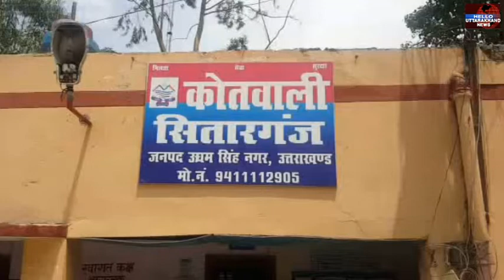सितारगंज में व्यापारी को लूटने वाले बदमाश पुलिस की गिरफ्त में